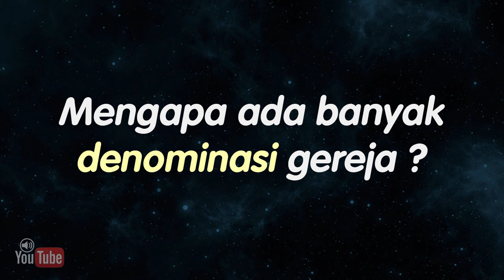Mengapa ada banyak denominasi gereja? Tanya Jawaban Alkitab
Tanya:
Mengapa ada banyak denominasi gereja?

Punya pertanyaan tentang Alkitab atau Iman Kristen? Tanyakan saja melalui grup ini. Alkitab Satu Menit siap untuk menjadi teman Anda mempelajari Alkitab.